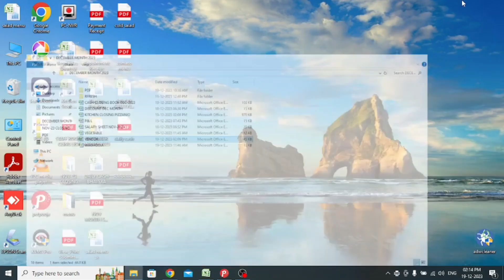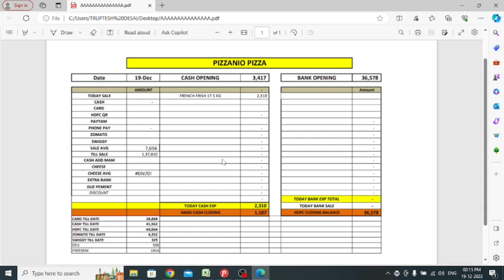How to Convert Excel file into PDF in MS Excel | Save Excel file as PDF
excel file ko pdf me convert kaise kare

excel ko pdf me kaise convert kare

excel sheet ko pdf kaise banaye

excel file convert to pdf pc

excel me pdf file kaise banaye

excel se pdf file kaise banaye

excel to pdf convert pc

video highlight

excel file

excel file convert to pdf mobile

excel file convert to jpg

excel file convert to pdf pc windows 7

excel file convert to pdf pc hindi

how to convert excel file to pdf

how to convert excel file to pdf in mobile

how to convert excel to pdf

Excel file Ko PDF Me Kaise Convert Kare

PDF file KO Excel ME KAISE convert KARE

How to Save Excel File in PDF format in Hindi

how to convert word, excel file to pdf

Excel to PDF download

MS Excel me document kaise banaye

MS Excel me File kaise banaye

How to Convert Excel File to PDF in Hindi

Excel 2007 Me pdf kaise banaye

Computer mein excel file kaise banaen